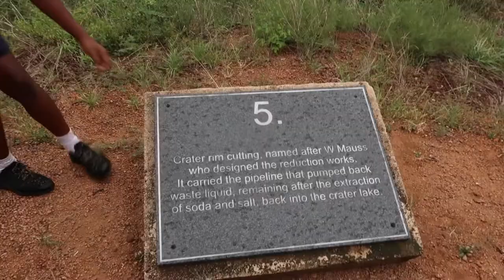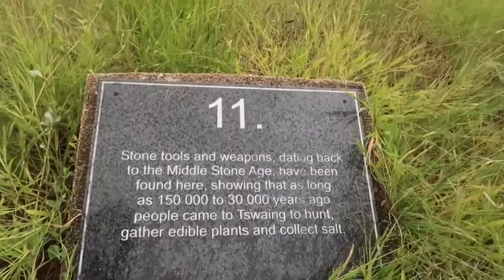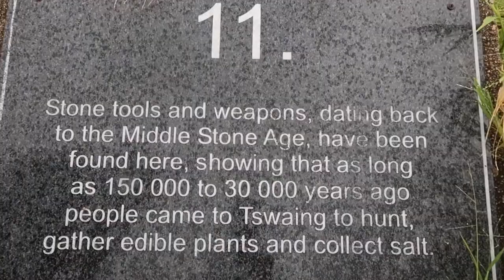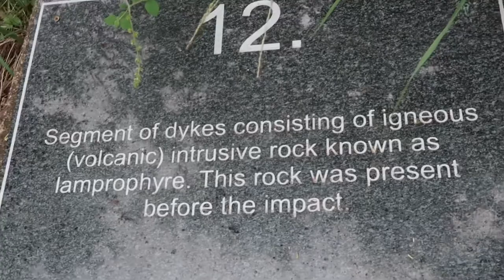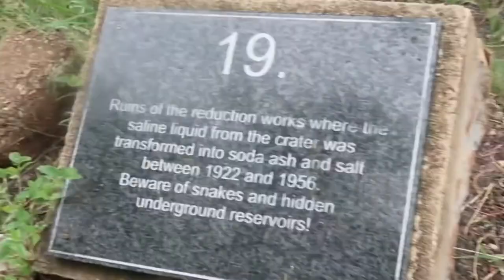A Star ⭐ Fell In South Africa ~ Tswaing Meteorite Crater | Pretoria | Soshanguve | Thenjiwe Vlog